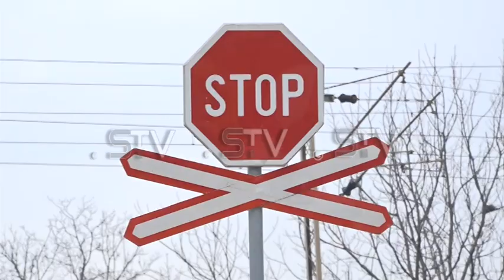Sanacija pružnog prelaza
Do kraja ove nedelje biće završeni radovi na sanaciji jednog od frekventnijih pružnih prelaza u Sremskoj Mitrovici, prelaza između naselja Mala Bosna I ulice Petra Preradovića. Ovaj poduhvat pokazuje kako se uz dobru koridnaciju svih nivoa vlasti rešavaju problemi, na oko možda mali, ali za zivot građana značajni, ocenio je ministar u Vladi Srbije Branislav Nedimović.